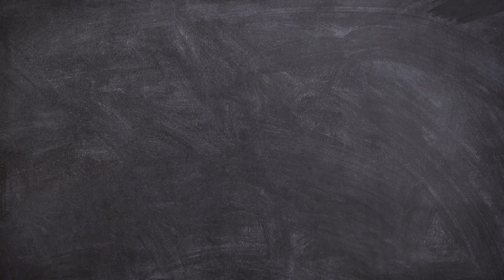Dress Drawing, Painting and Coloring for Kids & Toddlers | Kids Songs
Dress drawing painting,colouring | easy acrylic painting for kids | Art and Learn | Easy drawing